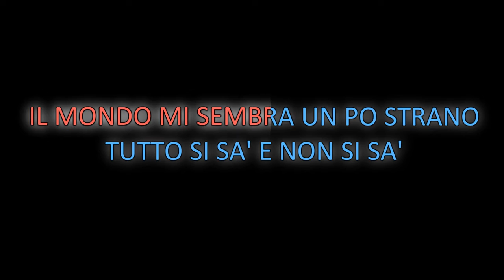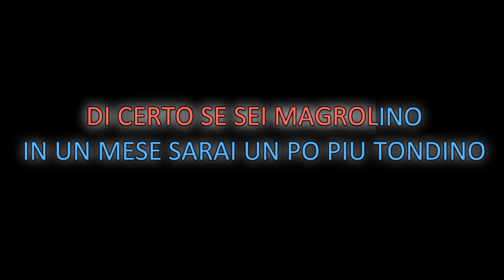KARAOKE CANZONE FILM UN MONDO MIGLIORE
Scritta da Tony Zecca